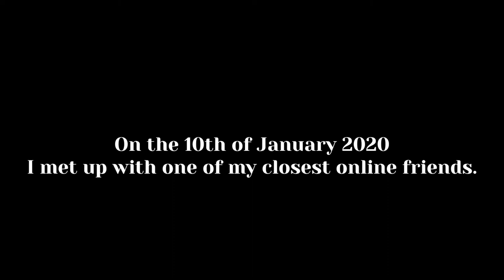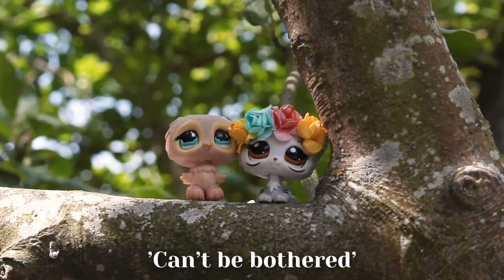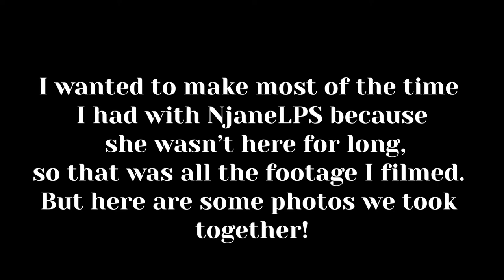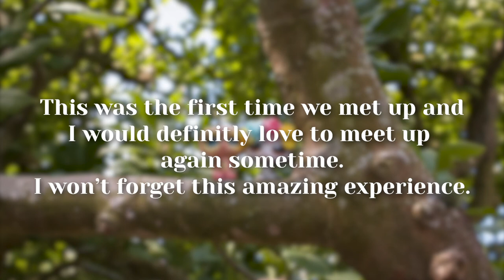Meeting NJaneLPS for the First Time!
In this video, I take you along with me in one of the most exciting adventures on my channel yet - meeting a good LPS enthusiast friend of mine! On the 10th of January 2020, we met up! I had such a great time and really enjoyed taking photos with her around the gardens! ♡

Have you met any online friends before? If so, I would love to hear about it in the comments below! I hope you have a wonderful day! :)

*EQUIPMENT USED:
Camera: Canon EOS 60D
Camera Lens: 18-55mm f/3.5 5.6
Tripod: Velbon C-400, PH-248 V
Lighting: Godox Studio Lighting LED500
Microphone: Røde VideoMicro Microphone

Click here☟